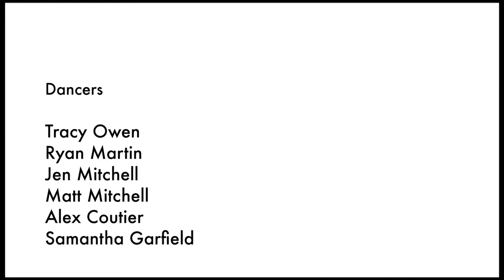Views and Brews: Dancing Between Two World Wars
Even though the Cactus Cafe was at standing room only we still managed to find space to swing dance! It was a night of great live music, discussion and dancing as Views and Brews looked into the relationship between jazz and dance between WWI and WWII in the US.  Dancer Ryan Martin and jazz drummer Hal Smith illustrated the history of jazz and dance and talked about why are we seeing a resurgence in this style of music and dance today.

Hal Smith
Hal Smith took up drumming in 1963.  He heard Ben Pollack and Nick Fatool in person, took lessons from Jake Hanna, and studied the drumming on classic jazz recordings from 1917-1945.

He has played with some of the greatest jazz musicians from the classic jazz, swing,  and traditional jazz revival eras, and in many of the best-known jazz bands in the U.S.  In addition to playing jazz, he has also worked with western swing, blues and country & western bands and has led many highly-respected groups including the Roadrunners, with vocalist Rebecca Kilgore.

Hal has made over 200 recordings, plus radio and television broadcasts.  He is an accomplished writer, whose articles and reviews have been published in the Mississippi Rag, American Rag, Jazz Rambler, Just Jazz (U.K.), the Bulletin of the Hot Club of France, and as reprints in jazz publications across the U.S.  Hal has served as President, Assistant Director, and Board Member of America's Finest City Dixieland Jazz Society (San Diego, California) and as the drum instructor at AFCDJS' annual Adult Jazz Camp.

Currently, Hal divides his time between San Diego and Austin, where he plans to relocate in the Winter of 2012.

Ryan Martin
Ryan Martin's love of jazz music initially inspired him to start swing dancing in 1997.  Since that time the music and dance of the early twentieth century have become two of the primary occupations in his life.  He has been dancing and teaching various swing dances off-and-on for the past fourteen years.  And in the last five years he has taken a more academic approach and started to study the history of these dances.

Ryan has travelled around the country collecting interviews with dancers from the original swing era, and is currently finishing a documentary on one swing dance in particular, the shag.  He is also co-founder and acting president of the Hot Rhythm Foundation, a non-profit organization that seeks to promote and sustain the jazz music and dance forms that originated in early part of the twentieth century.

Check out a video highlight from the evening  with musicians: Hal Smith (drums); Freddie Mendoza (trombone); Oliver Steck (trumpet); Albany Falletta (guitar); John Doyle (clarinet);  Morris Nelms (piano) and Ryan Gould (bass). Dancers include:  Tracy Owen and Ryan Martin (Shag); Jen Mitchell and Matt Mitchell (Balboa)  and Alex Coutier and Samantha Garfield (Lindy Hop and Charleston).